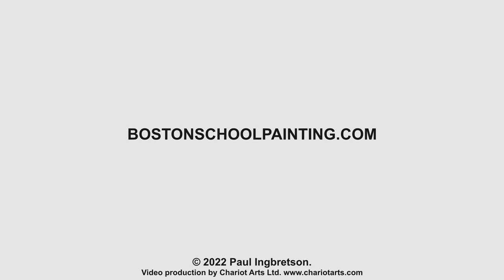Preconceiving and Debriefing -307